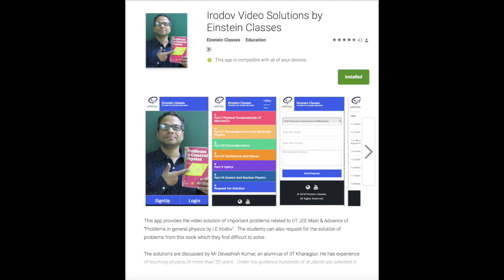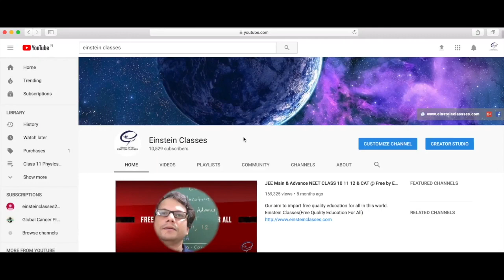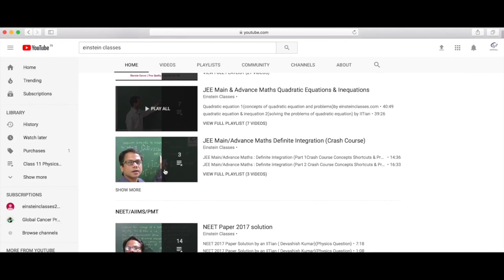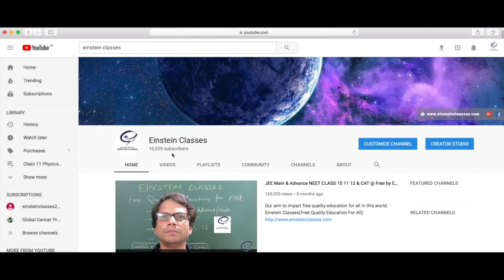Class 12 Chemistry | Info. link of complete course of many chapters | Einstein Classes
for Online Course & Online Test & Study Materials NCERT Solution, it's FREE but BEST. For this Social Cause, Please Support/Contribution
Please click the link for complete lecture( Watch all the parts till end ) Classes(More than 1400 Videos for JEE NEET CAT CLASS 10 11 12 & many more @ Free of cost)
AUTHOR: Reeta Sawhney (An alumnus of NIT Jalandhar)